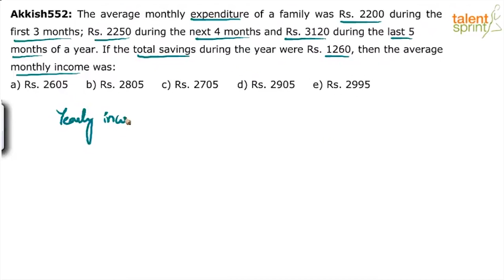Practice Question Solution | Averages | Additional Example 9 | Quantitative Aptitude | TalentSprint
This video introduces you to the tips and tricks to calculate questions related to averages. Shortcuts and tricks make the process easier to solve the average related problems. Shortcuts and tricks saves both time and effort.

Q: The average monthly expenditure of a family was Rs. 2200 during the first 3 months Rs. 2250 during the next 4 months and Rs. 3120 during the last 5 months of a year. If the total savings during the year were Rs. 1260, then the average monthly income was

TalentSprint’s Aptitude Prep provides access to the best-in class videos that can help boost your chances of success in Bank, SSC and Govt Exams like IBPS, SBI, RBI, SSC CGL, SSC CHSL, SSC CPO, Railways, Insurance, Campus Recruitment and other Govt Exams. TalentSprint's Video and LIVE Program help aspirants get ready for Bank, SSC and Govt Exams from the comfort of their home. Learn from expert LIVE classes and videos along with Practice on latest pattern questions in real exam interface to Perfect your preparation for the hyper-competitive world.

Happy learning!